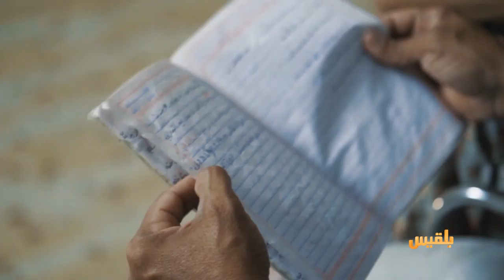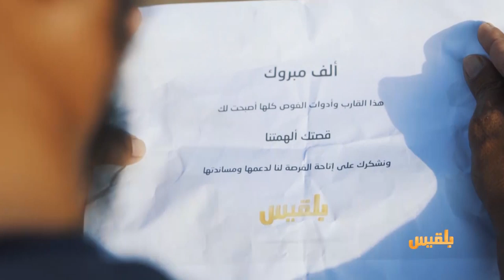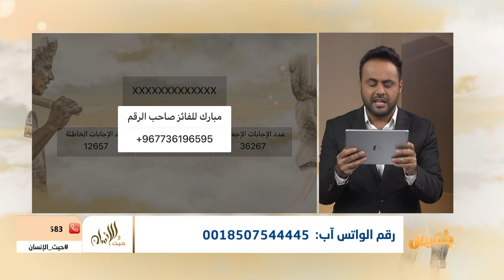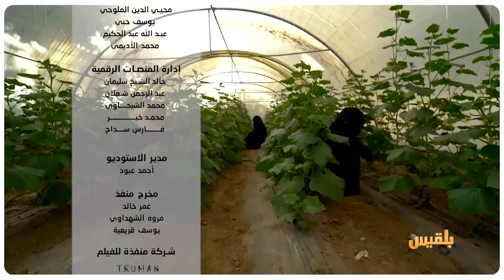حيث الإنسان 2 | الحلقة 30 - غواص بنصف جسد | تقديم : سامي السامعي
الذين اعتادوا حياة البحر وخيراته يصعب عليهم تركُه.. وعندما يخرجون إلى البر لا يجيدون أي عمل آخر غير أعمال لها صلة بالبحر..
وخلال السنوات الأخيرة أُجبر الكثير من الصيادين والغواصين في اليمن على ترك البحر، وعادوا يبحثون عن رزقهم بعيداً عنه لكن معظمهم واجه صعوباتٍ عديدة جعلته ينتظر لحظة العودة إلى حياته السابقة ...